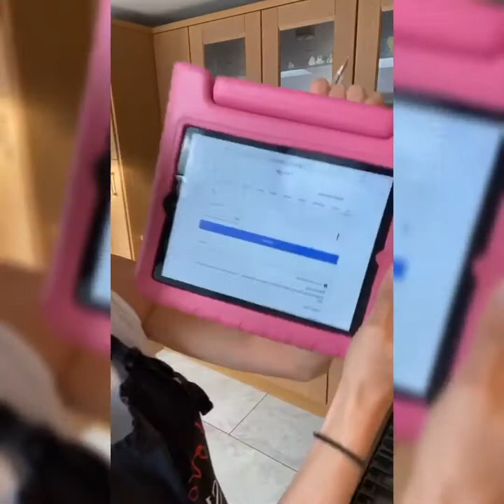Syn free...Bacon, squash and sweet potato stew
Thank you for tuning in. Syn free bacon, squash and sweet potato stew 😋 Don’t forget your hot that follow button!!!

1️⃣ Fry off 1 onion with 10 rashers of bacon (fat removed, I used smoked bacon) 2 cloves of garlic, 300g of butternut squash and 300g of sweet potatoes.
2️⃣Add 1 tin of chopped tomatoes, 1 teaspoon rosemary, 1 teaspoon parsley, 4 tablespoons of tomato purée and 300mls if veg stock (2 veg oxo cubes with 300ml boiling water) and bring to the boil. Cook for around 8-10minutes.
3️⃣Add 200g of trimmed green beans and cook for another 8 minutes.

Serve on its own or we had cauli rice. Enjoy 😉